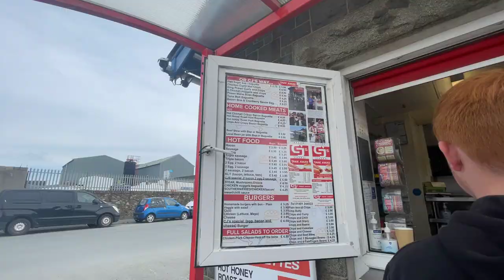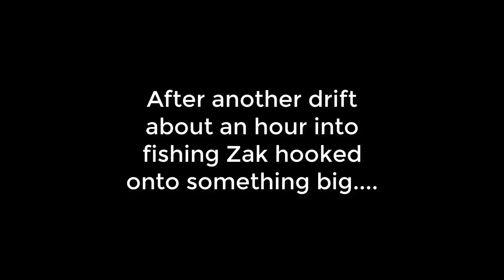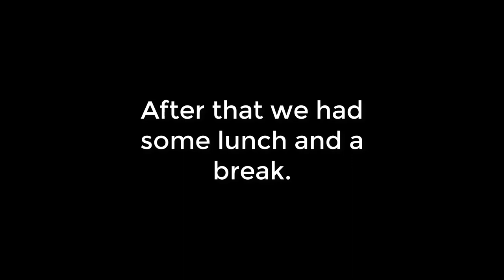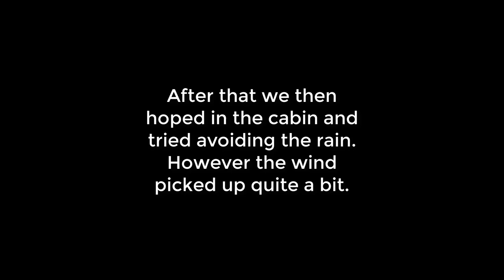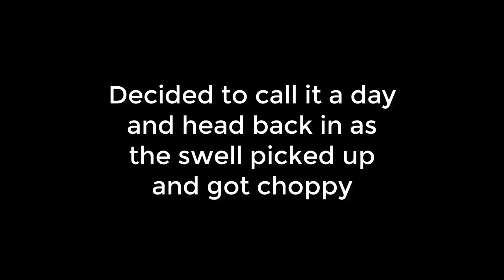UK Shark Fishing!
Trip all the way to Banc Du Nord North of Sark! Nice trip on my boat with Zak!
I hope you enjoy this video guys! bassfishing bass seafishing boat fishing